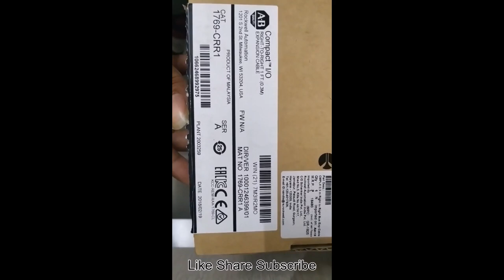Allen Bradley (Rockwell Automation) 1769 CRR1#plc